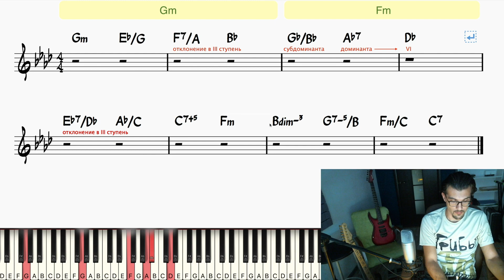ПУСТЬ ПОТРОШАТ #10. М.Шуфутинский - 3е сентября. Гармонический разбор.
Да да, потрошим Шуфутинского! До текущего момента ни разу не слышал эту песни целиком)) оказывается, там соло есть! и неплохое ведь. Аж про гармонию захотелось поговорить.